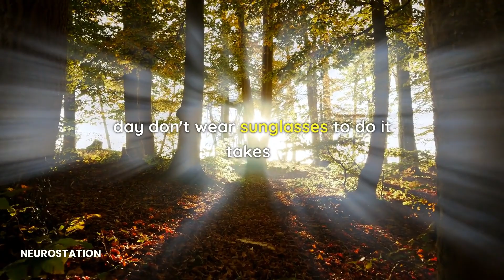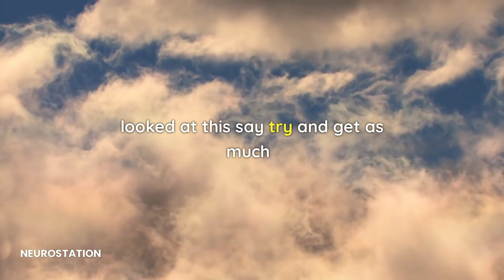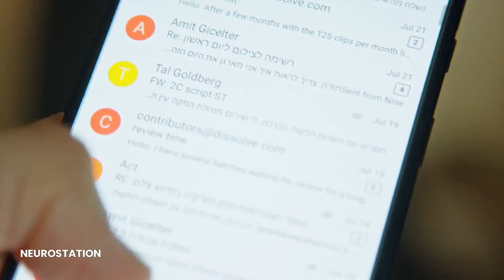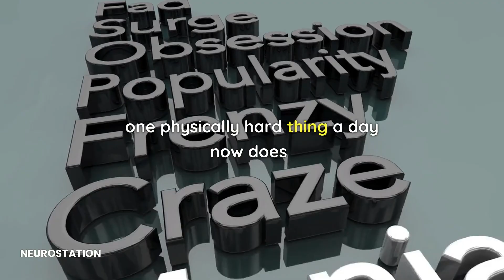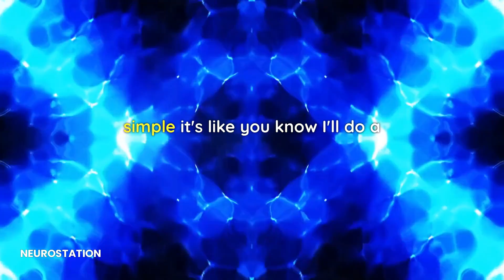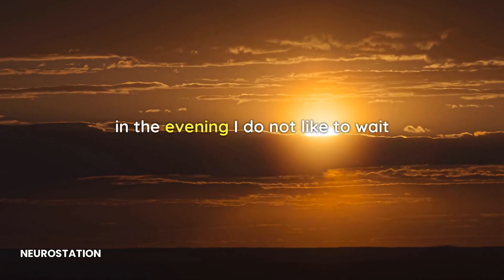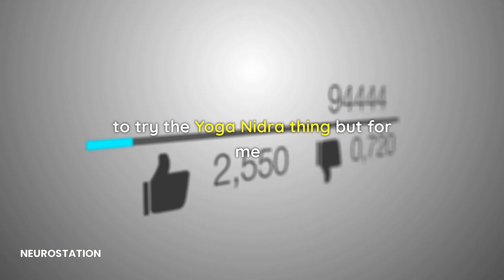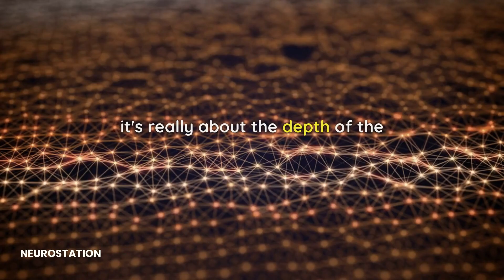Neuroscientist Andrew Huberman This Morning Routine CHANGED my LIFE & Will Change Yours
Struggling to find a sense of balance and creativity? Renowned neuroscientist Andrew Huberman shares his morning routine that improved his life and changed the way he works. Find out how you can use his groundbreaking research to unlock more energy and motivation each morning and make your day more productive. Watch this and learn how it's possible to start your day with productivity, focus, clarity, and creativity!

Andrew Huberman is an American neuroscientist and associate professor in the Department of Neurobiology at the Stanford University School of Medicine who has made many contributions to the brain development, brain plasticity, and neural regeneration and repair fields. Neuroscientist Andrew Huberman explains  how to increase Testosterone.

👉Best Books to start:
Bigger Leaner Stronger
Emotional Intelligence 2023
Dopamine Nation

This chain focuses on human development (motivation). We help people rewire their brains and recondition their bodies to bring about lasting change, meditation and quantum physics, epigenetics and motivation, and the intersection of neuroscience, driven by the belief that each of us has the potential to grow easily.

Meditation of the pineal gland, breathing technique, sleep meditation, healing your body with your mind, meditative walking, blessing of the energy centers, opening your mind, changing yourself...